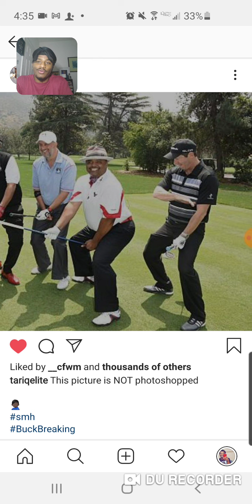my issue with Roland Martin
My issues and critiique with Roland Martin from news one. I've tried to tolerate his views for a long time, but now he's becoming flat out disrespectful and arrogant towards black voters. He has been acting as an elitist shield lately.